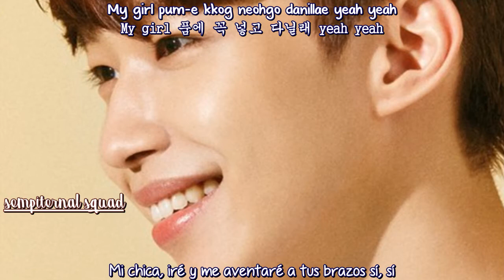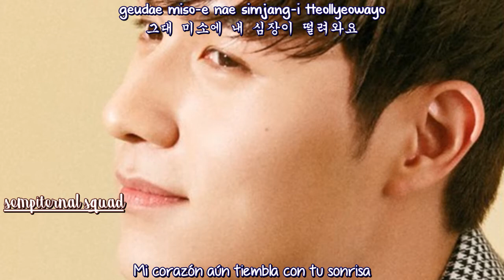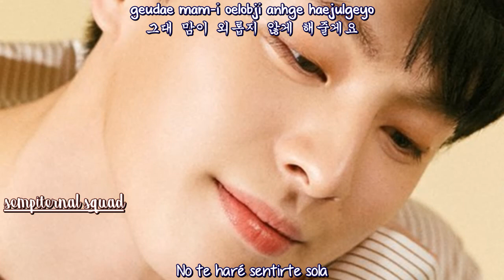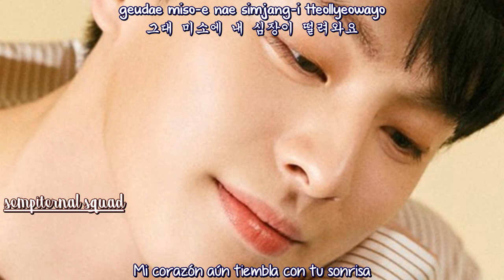HONEYST - My Girl (Sub Español - Hangul - Roma) HD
honeyst my girl sub español / roma / hangul

HONEYST (허니스트) _ My Girl
honeyst my girl subtitulos español